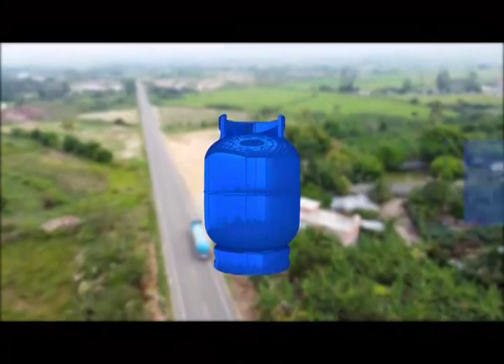Avance Informativo Lunes 02 de Agosto del 2021